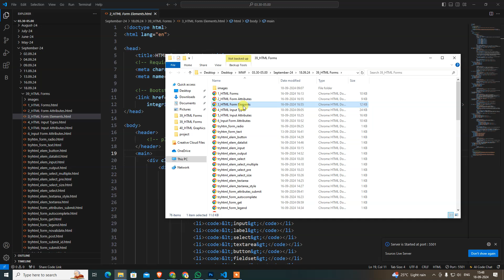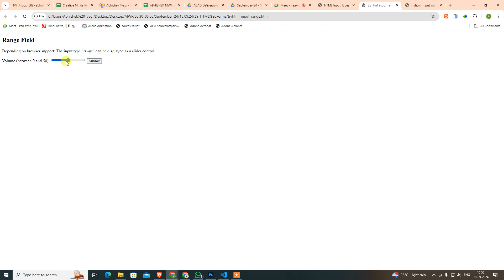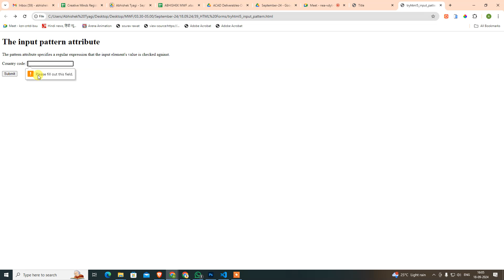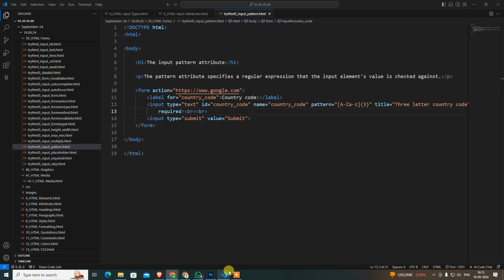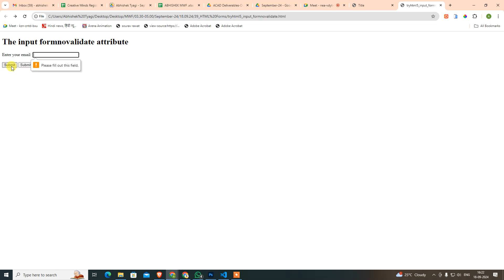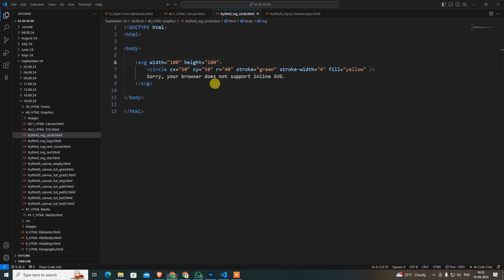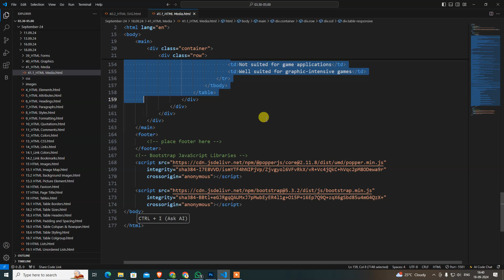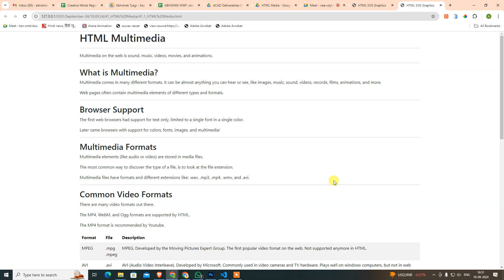HTML Form Part-3 and HTML Graphics 18.09.24 | Design Drift Studio